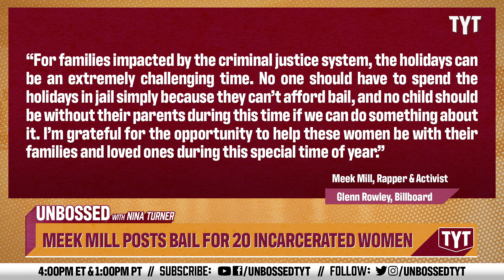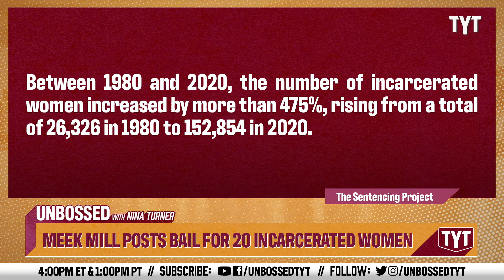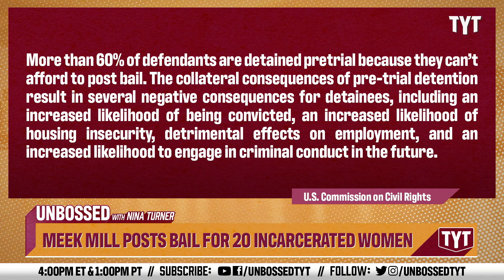Meek Mill Gives 20 Incarcerated Women The Best Christmas Gift Ever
Rapper/activist Meek Mill has posted bail for 20 incarcerated women so they could spend Christmas with their families. Senator Nina Turner and Alonzo Bodden break it down on Unbossed.

"A Christmas miracle. Meek Mill posted the bail of multiple women last week so they could spend the holiday with their families.

According to an Instagram post by his nonprofit REFORM Alliance, the 20 women were incarcerated at Philadelphia’s Riverside Correctional Facility. “The women, who were unable to afford bail, will now be able to spend the holiday season with their families and loved ones,” read the caption. “Five women were released today and will be reunited with their families, with the goal of 15 more women being released in the coming week. The women will also each receive a gift card to purchase groceries or gifts for the holidays.”

“For families impacted by the criminal justice system, the holidays can be an extremely challenging time,” said the rapper in a statement. “No one should have to spend the holidays in jail simply because they can’t afford bail, and no child should be without their parents during this time if we can do something about it. I’m grateful for the opportunity to help these women be with their families and loved ones during this special time of year.”"

221230__UB06_Meek_Mill